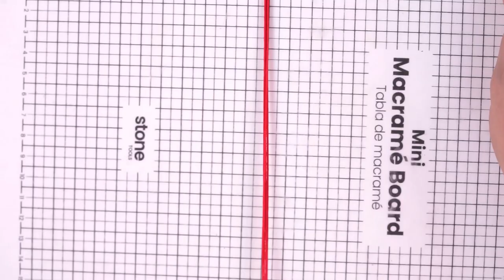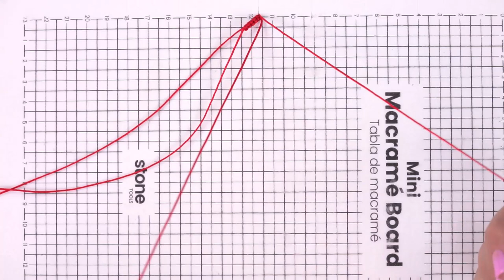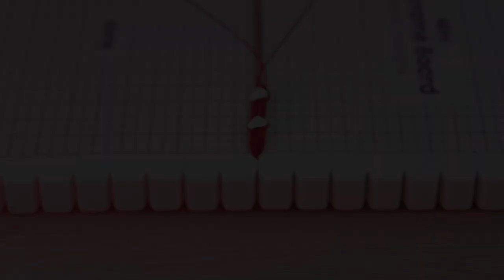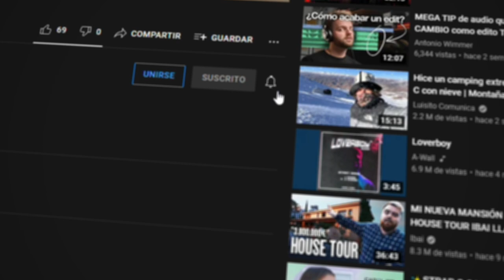Cómo realizar hermosa PULSERA en MACRAMÉ para SAN VALENTÍN - PASO A PASO - DIY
✨En este video te enseñaremos realizar una hermosa PULSERA en MACRAMÉ 😍

Instrumental:
Eternal Sunshine de LiQWYD y Luke Bergs